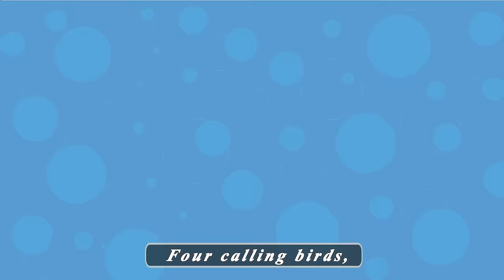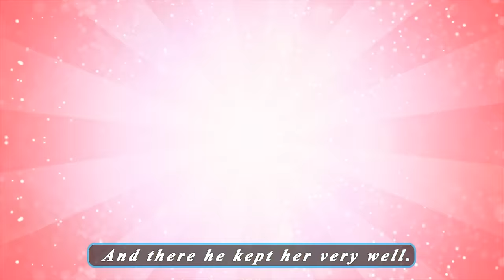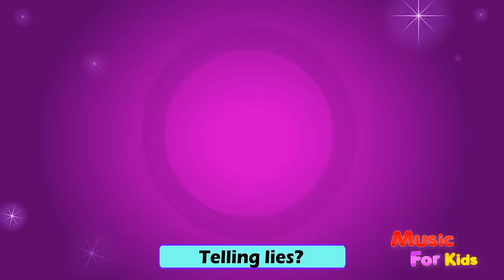🎅😂👍 Christmas Songs for KIDS ! Chidren Nursery Rhymes Collection | Baby Music